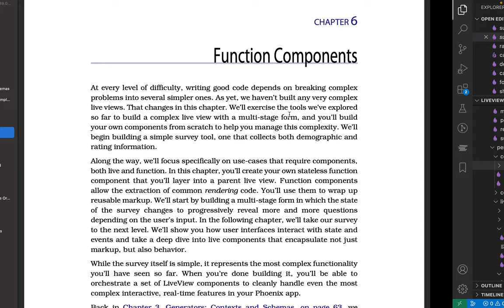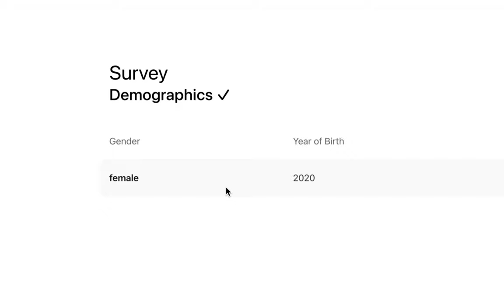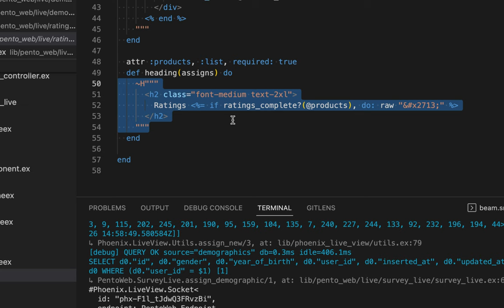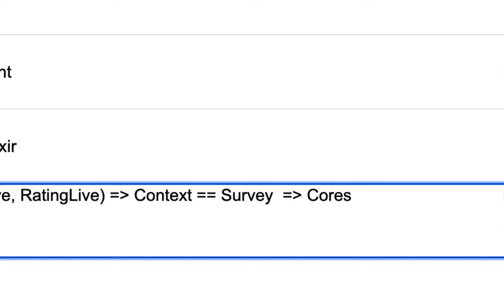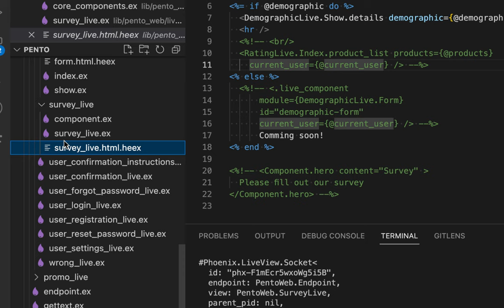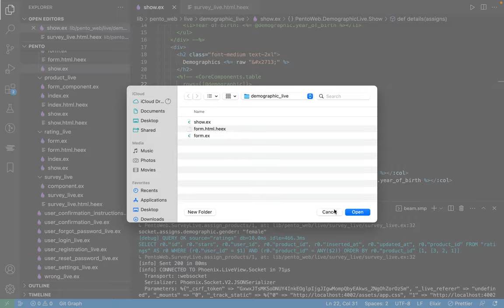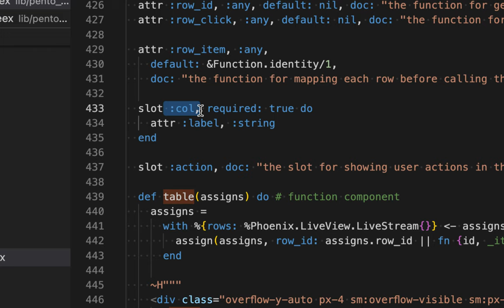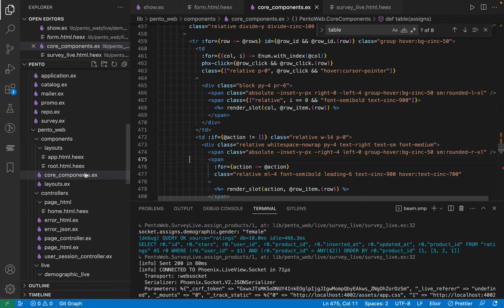[LiveView] 08 - CH 06. Function Components